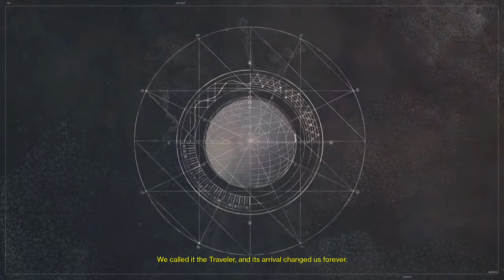finally playing destiny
hey guys its tri here and i finally destiny so enjoy the video it was recorded from the live stream -- Watch live